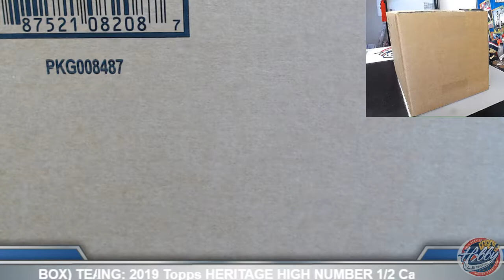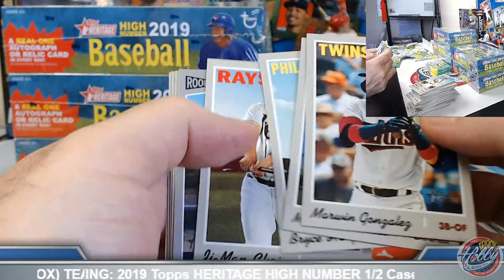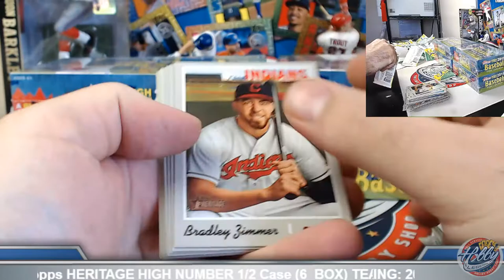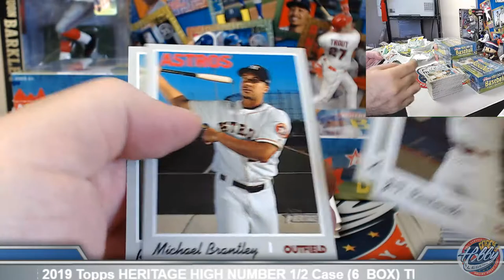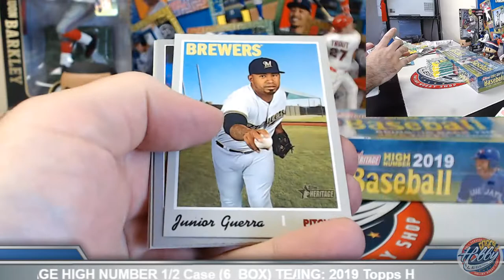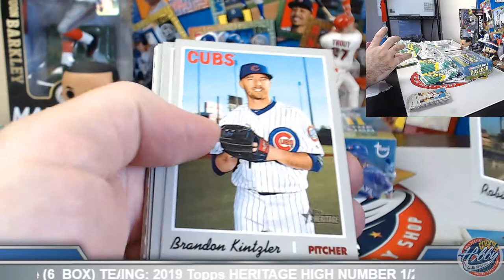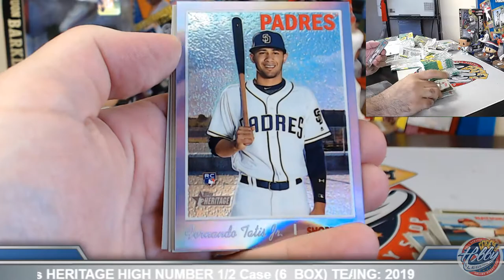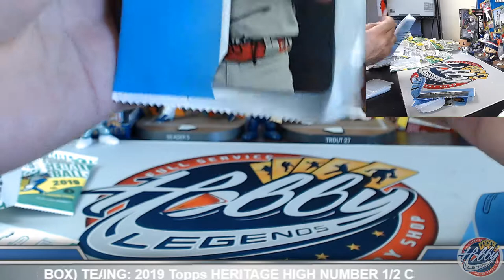2019 Topps HERITAGE HIGH NUMBER 1/2 Case (6 Box) TEAM Break #17 eBay 10/31/19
Bids for 2019 Topps CHROME 8 CASE (4 HOBBY + 4 JUMBO) PLAYER Break auctions end TODAY on eBay